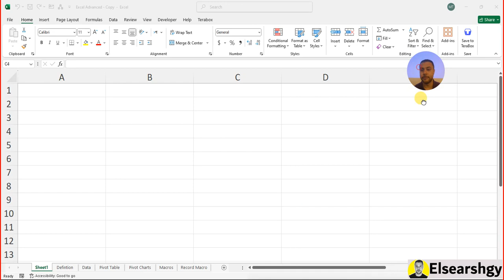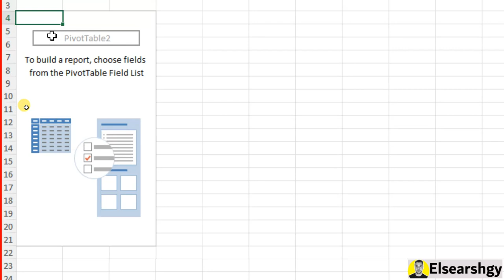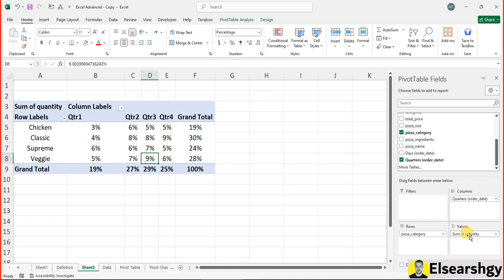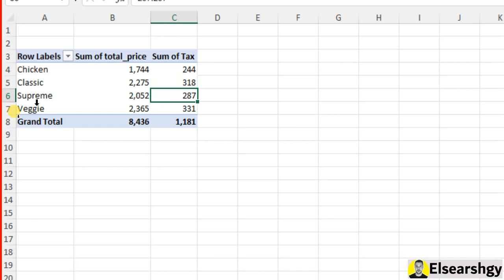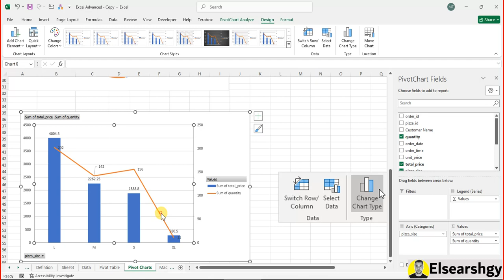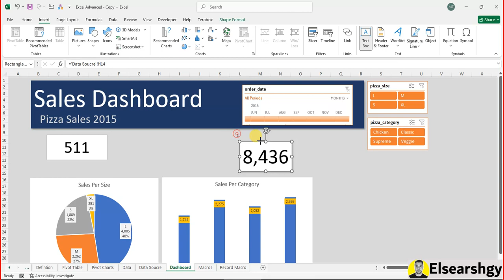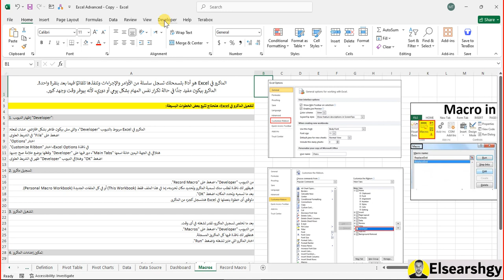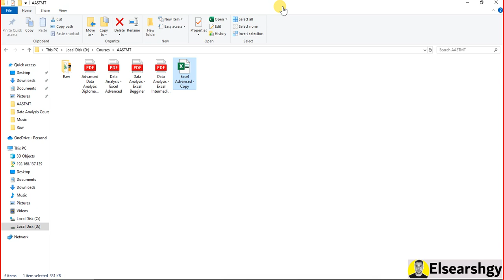Session 3 - Excel Advanced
في الفيديو ده هنتكلم عن تقنيات متقدمة في إكسل، هنتعلم إزاي نستخدم الجداول المحورية لتحليل البيانات بشكل أفضل، ونشوف إزاي نقدر نرسم الرسوم البيانية بشكل مميز وجذاب. كمان هنتعلم إزاي نستخدم الماكروس وفبّا عشان نساعدنا ننجز شغلنا أسرع، وهنشوف إزاي نصمم لوحات بيانات تفاعلية تساعدنا في عرض المعلومات بشكل احترافي. كل ده هيخليك تبقى محترف في إكسل وتقدر تحلل بياناتك بكل سهولة!

استراتيجيات متقدمة لتحليل البيانات في إكسل
تقنيات متطورة لإنشاء الرسوم البيانية
استخدام ماكروس وفبّا لتعزيز الإنتاجية
تصميم لوحات بيانات تفاعلية في إكسل
دمج الجداول المحورية في التحليل المتقدم
تطبيقات متقدمة في تحليل البيانات باستخدام إكسل
رسم البيانات بطريقة مبتكرة في إكسل
تقنيات عرض المعلومات بشكل احترافي
أتمتة المهام المتكررة باستخدام الماكروس
إنشاء تقارير ديناميكية باستخدام الرسوم البيانية
تصميم داشبورد شامل لإدارة البيانات
استخدام الجداول المحورية لتحليل الاتجاهات
تقنيات التحليل الإحصائي باستخدام إكسل
تخصيص الرسوم البيانية لعرض البيانات بشكل أفضل
دمج البيانات من مصادر متعددة في إكسل
إنشاء لوحات التحكم لأداء الأعمال
تطبيقات ماكروس لتحسين الكفاءة
استراتيجيات متقدمة لتحليل الأداء المالي
الرسوم البيانية الديناميكية وتحليل البيانات
تصميم تقارير احترافية باستخدام إكسل
استخدام الجداول المحورية لاستخراج البيانات المفيدة
تقنيات تحويل البيانات إلى معلومات مرئية
أتمتة العمليات التجارية باستخدام فبّا
تحليل البيانات التاريخية باستخدام إكسل
تصميم رسومات بيانية تفاعلية
أدوات تحليل البيانات المتقدمة في إكسل
استراتيجيات فعالة لعرض المعلومات
تسريع عملية إعداد التقارير باستخدام الماكروس
إنشاء أدوات تحليلية خاصة بك في إكسل
استخدام التحليل المتقدم لتحسين القرارات
Advanced Strategies for Data Analysis in Excel
Innovative Techniques for Chart Creation
Enhancing Productivity with Macros and VBA
Designing Interactive Dashboards in Excel
Integrating PivotTables for Advanced Analysis
Advanced Applications in Data Analysis Using Excel
Creative Data Visualization Techniques in Excel
Professional Information Presentation Strategies
Automating Repetitive Tasks with Macros
Creating Dynamic Reports Using Charts
Comprehensive Dashboard Design for Data Management
Using PivotTables to Analyze Trends
Advanced Statistical Analysis Techniques in Excel
Customizing Charts for Better Data Presentation
Merging Data from Multiple Sources in Excel
Creating Performance Dashboards
Macro Applications to Boost Efficiency
Advanced Strategies for Financial Performance Analysis
Dynamic Charts and Data Analysis Techniques
Designing Professional Reports Using Excel
Extracting Valuable Data with PivotTables
Transforming Data into Visual Insights
Automating Business Processes with VBA
Historical Data Analysis Using Excel
Designing Interactive Graphs and Charts
Advanced Data Analysis Tools in Excel
Effective Strategies for Information Display
Speeding Up Report Preparation with Macros
Creating Custom Analytical Tools in Excel
Using Advanced Analysis to Improve Decision-Making